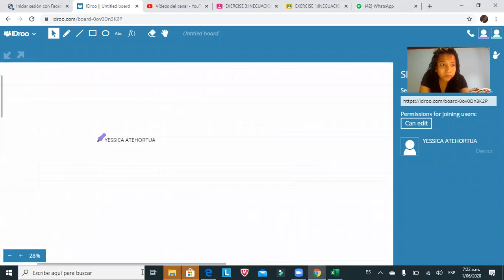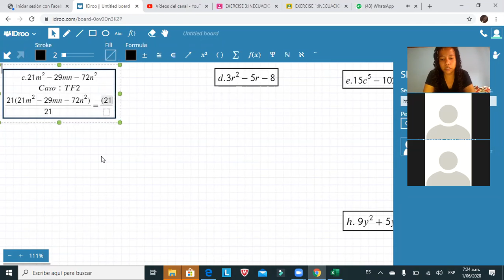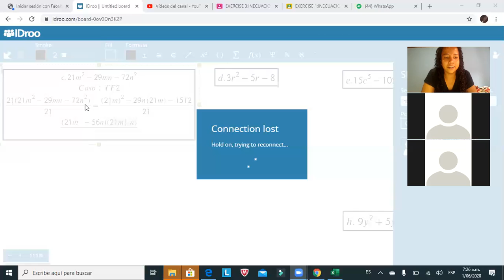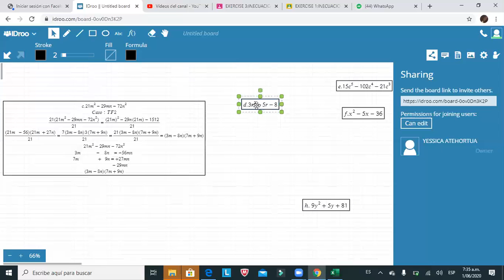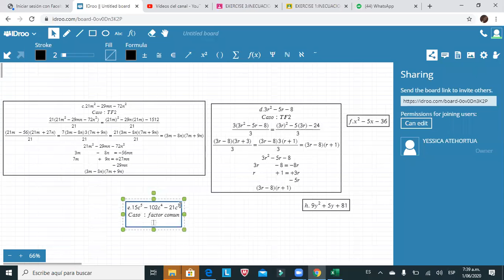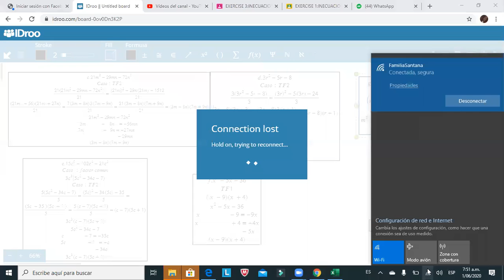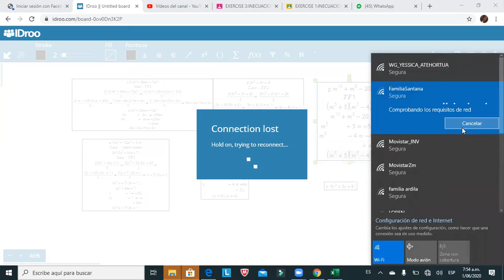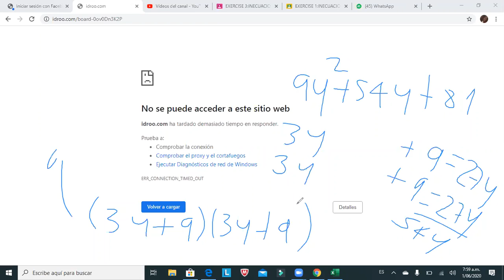ÁLGEBRA NOVENO-FACTORIZACION DE TRINOMIOS (PARTE III)